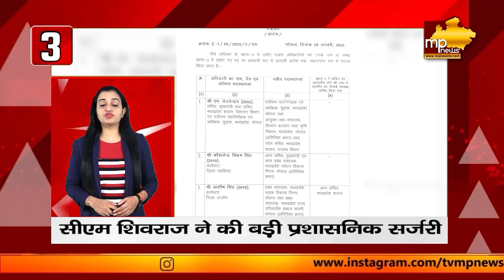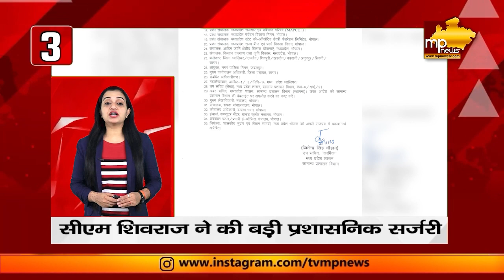Rahul Gandhi ने कश्मीर में फहराया तिरंगा, भारत जोड़ो यात्रा का ऐसे हुआ समापन! MP News Top News